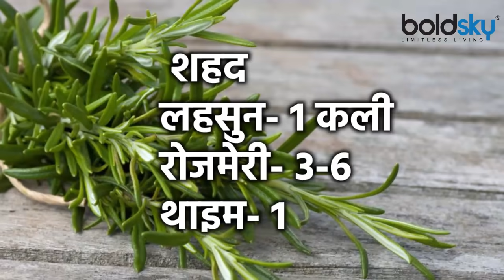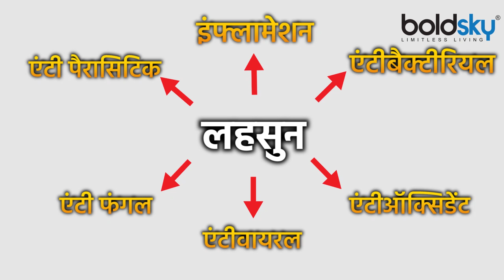Honey और Garlic से ऐसे Strong करें अपना Immunity System | Fermented Honey Garlic Recipe | Boldsky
When the immune system is weak, diseases are affected quickly. In such a situation, it is very important that you strengthen your immune power. By consuming garlic and honey, you can increase your immune power and also make it strong. Let's know how your immune system is boosted by consuming it.

इम्यून सिस्टम के कमजोर होने पर शरीर पर बीमारियों का असर जल्दी होता है। ऐसे में ये बहुत जरूरी है कि आप अपनी इम्यून पावर को मजबूत बनाए। लहसुन और शहद के सेवन से आप अपने इम्यून पावर को बढ़ाने के साथ इसे मजबूत भी बना सकते है। आइए जानते है किस तरह इसका सेवन करने से आपका इम्यून सिस्टम बूस्ट होता है।